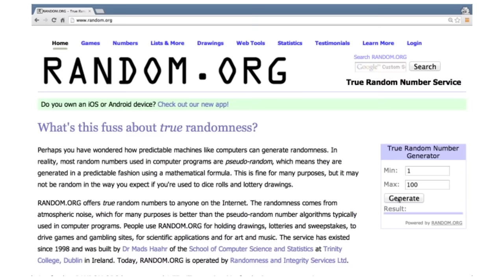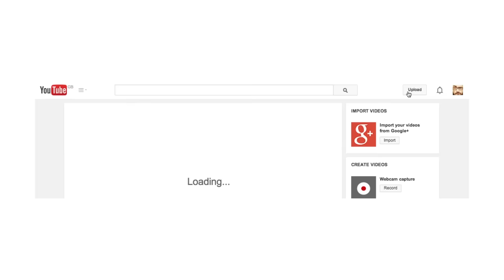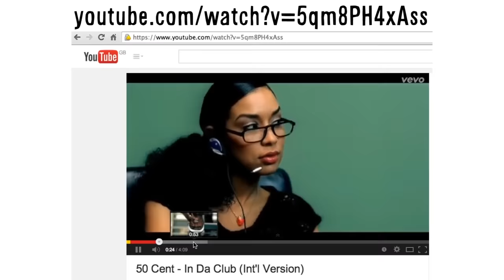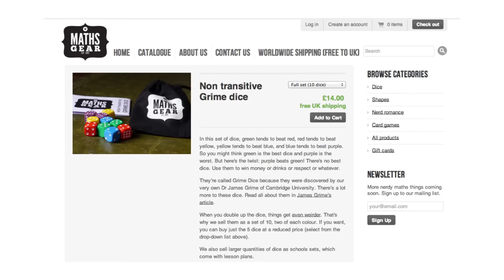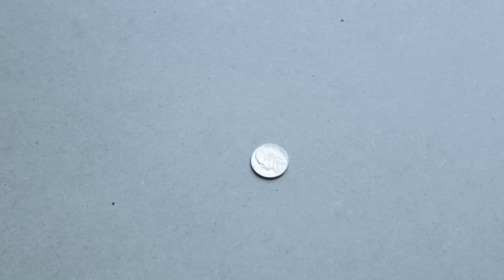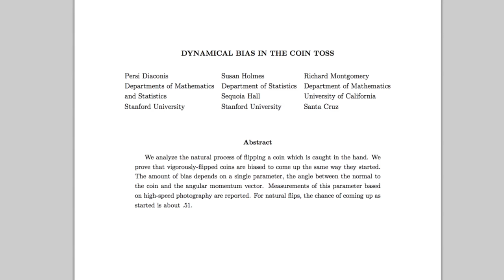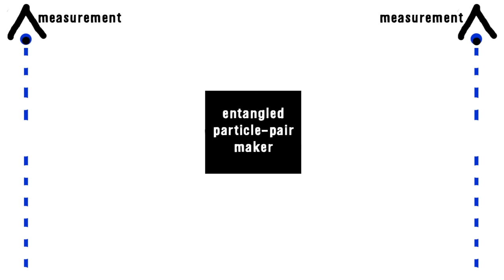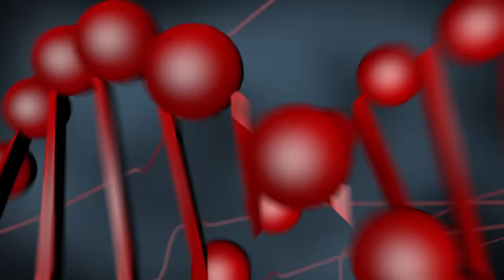What is Random?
SOURCES AND MORE BELOW!

a book that will keep you guessing